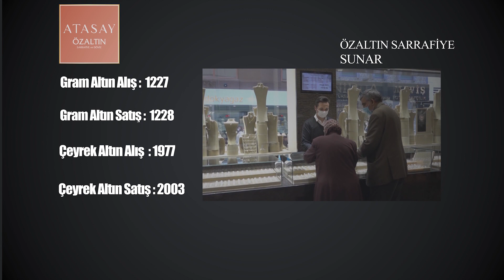NEVŞEHİR - DÖVİZ VE ALTIN FİYATLARI